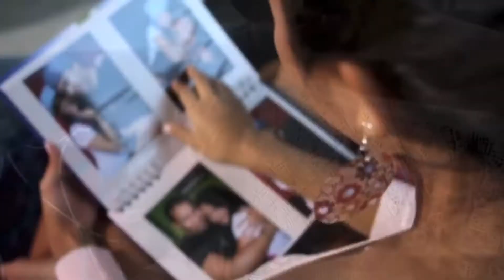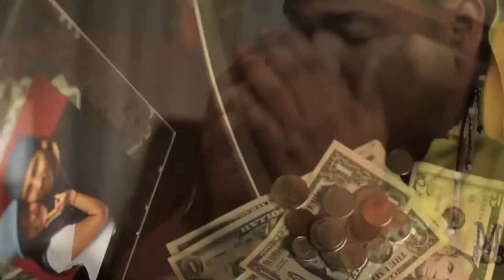AMIGA MÍA MIGUEL ANGEL (Video Oficial)